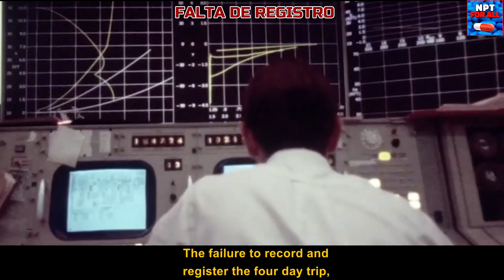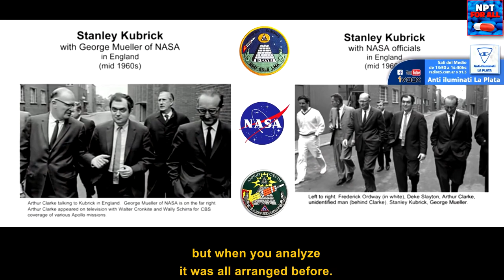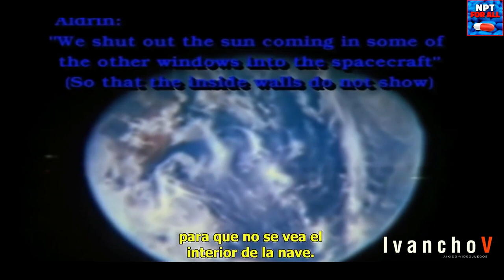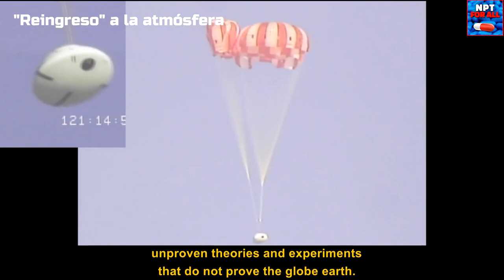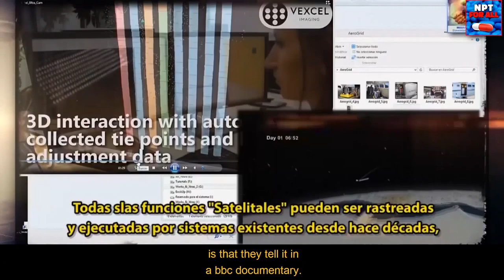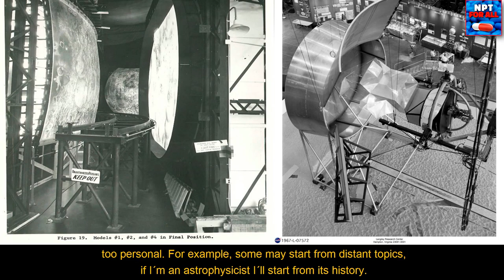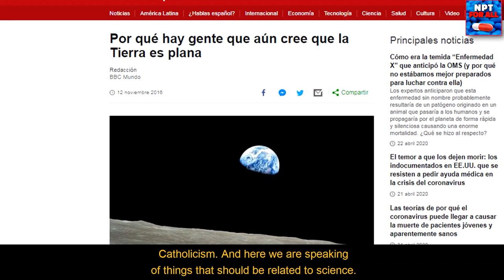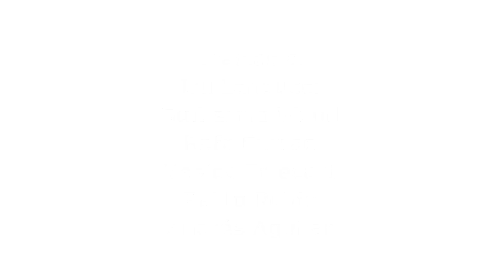☯ FLAT EARTH | Definitive Documentary [PART 3]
Third and last part of this documentary. In this installment, NASA, its artifices and a revealing document.